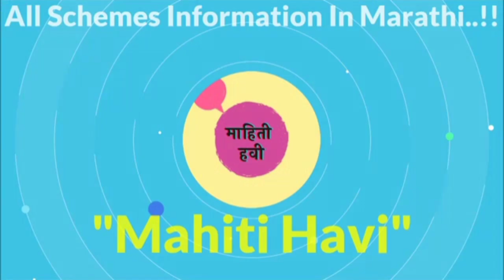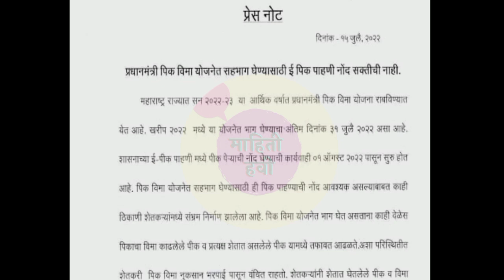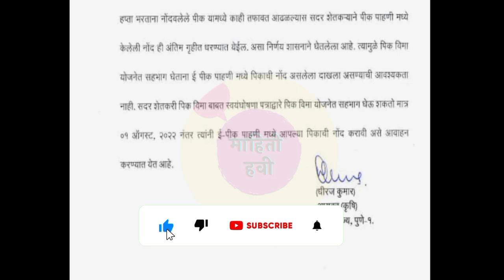पिकविमा भरण्यासाठी ई- पिक पाहणी अनिवार्य नाही || परंतु ई पिक पाहणी करावी लागणार || e pik pahani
पिकविमा भरण्यासाठी ई- पिक पाहणी अनिवार्य नाही ||

परंतु ई पिक पाहणी करावी लागणार ||

e pik pahani ||